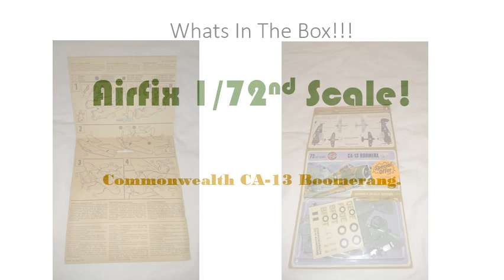Airfix 1 72nd Scale Boomerang Build Progress Video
A very cute a cuddly little plane from Oz.
The Airfix kit has it's issues but still captures the quaintness of the RAAF Fighter from WW2